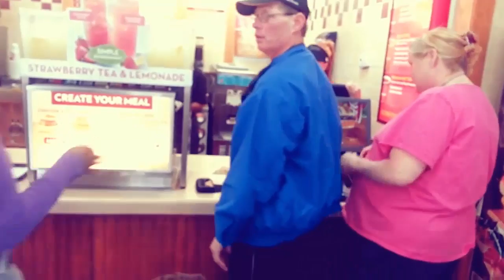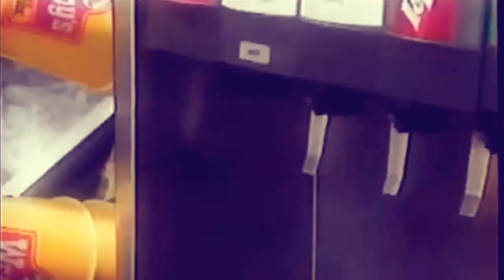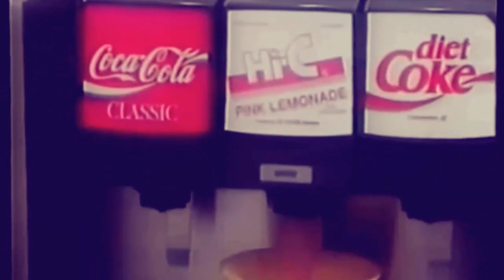Bubba's Son Gets The Wendy's Cashier Pregnant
This time Bubba's son is really in trouble. He's only 13, but managed to hook up with a much older cashier at Wendy's in the walk-in cooler. While that would be perfectly normal any other day, this time he knocks her up. Now Bubba is faced with the difficult task of hunting this girl down, talking with her father and forcing his son to marry her.